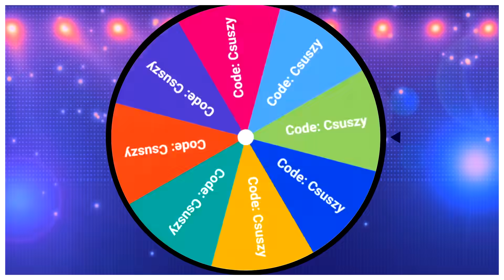ERRE MENNYI AZ ESÉLY? / Brawl Stars Magyarul